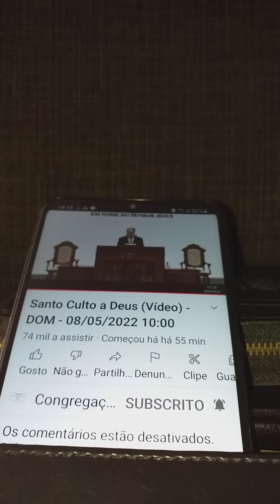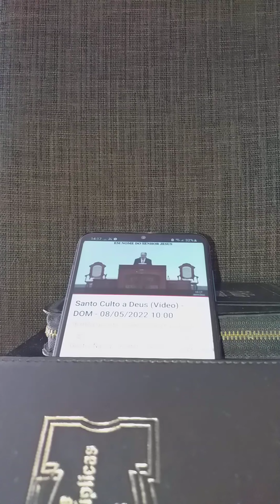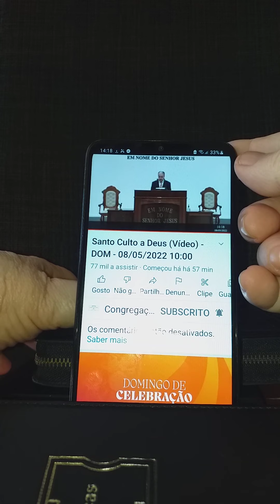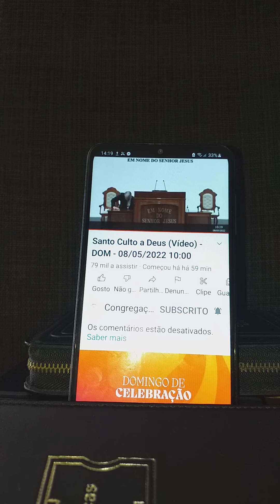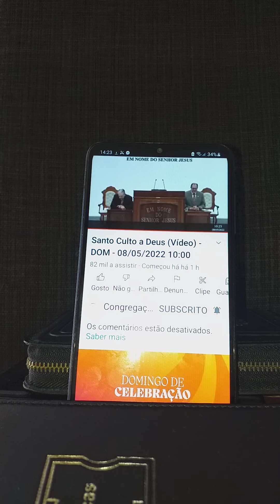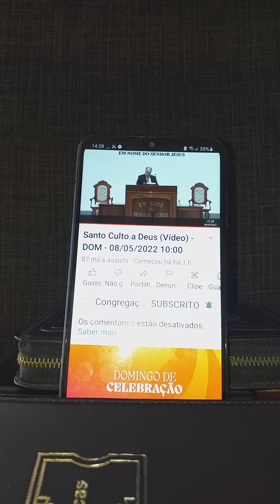assisti no sto culto online e oramos ao nosso DEUS foi uma glória pois o pai do céu sempre ouve